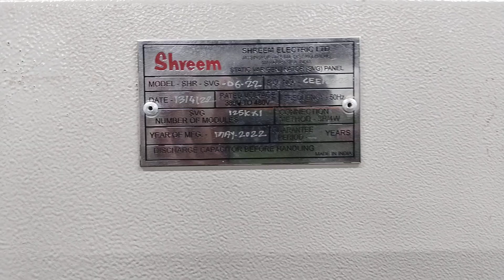APFC PANEL DEFENCE TRANSFORMER FOR VOLTAGE INCREASING POWER BANKS VOLTAGE IMPROVE PANEL XMER#POWRF